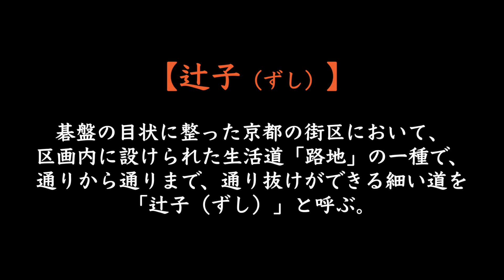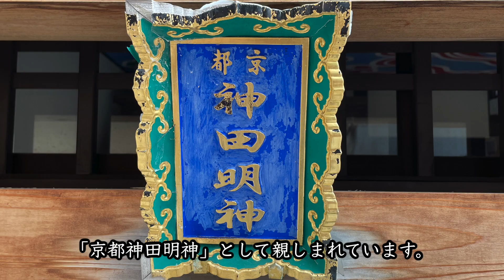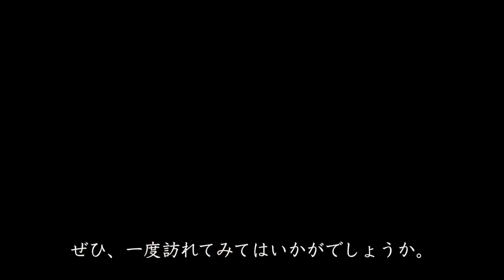【ザ・四条烏丸レジデンス】膏薬の辻子ご紹介動画 住友不動産のマンション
◆「ザ・四条烏丸レジデンス」の物件詳細ページはこちら